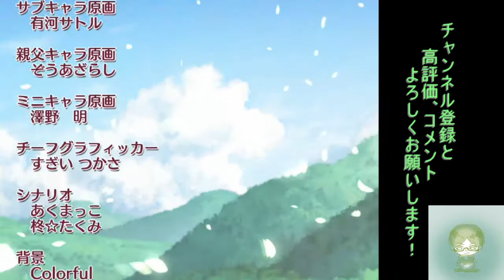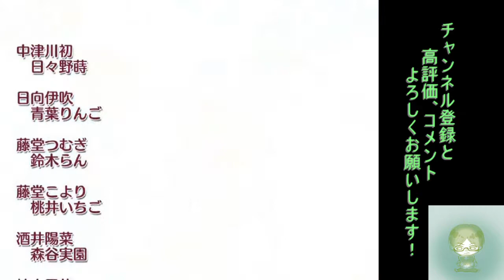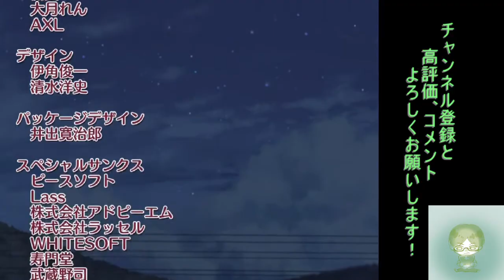#１３５ よろづよの春【星空へ架かる橋】【つむぎ√終】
エンディングを迎えるつむぎさん√
春が来たよろづよには新婚のような二人の姿があった

feng/星空へ架かる橋